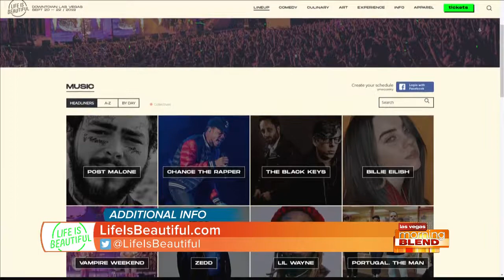SocialWorks' Essence Smith Shares Information on OpenMike Las Vegas with ABC KTNV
SocialWorks aims to empower youth through the arts, education, and civic engagement while fostering leadership, accessibility, and positivity within Chicago. Our initiatives, OpenMike, Warmest Winter, Kids of the Kingdom, the New Chance: Arts & Literature Fund, and My State of Mind, were created to advocate for youth and the fulfillment of their success in all its forms. We’re excited to continue to bring impact, and we hope to continue to do so through innovation and collaboration.